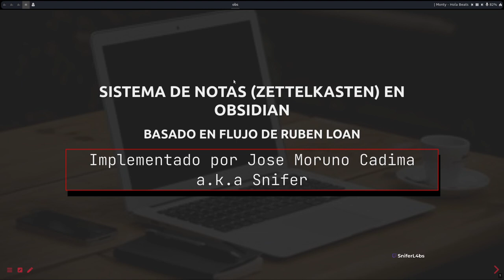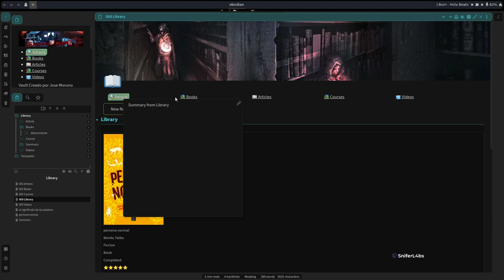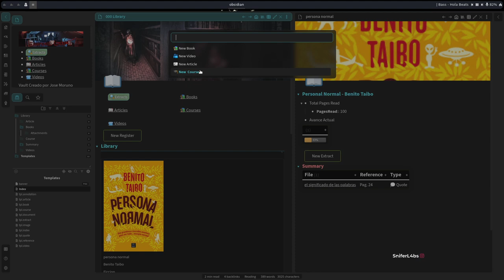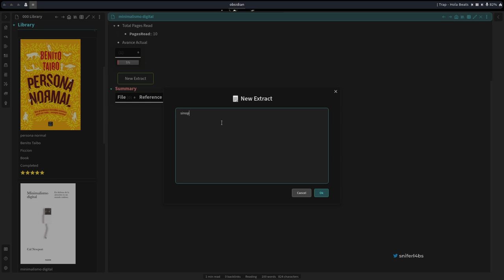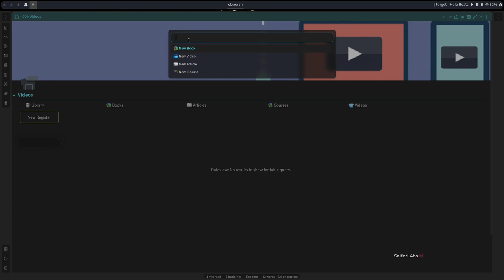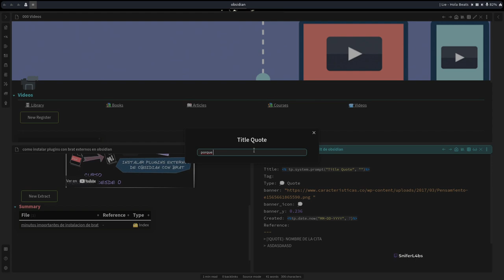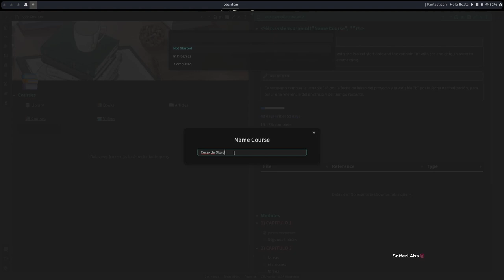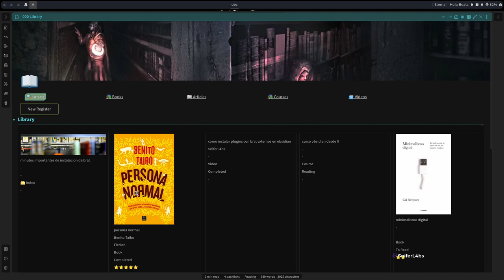Sistema de Notas en Obsidian zettelkasten (Template gratis)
Durante mucho tiempo estuve trabajando con Obsidian y el sistema de notas que presento a fines del 2021 Ruben Loan, cree mi propio flujo para Obsidian basándome en el suyo.

Este flujo era algo arcaico, y hoy comparto contigo un, template mejorado y que cumple casi en una totalidad el sistema migrado para Obsidian, en este video explico lo más importante para el Sistema en Obsidian y si deseas ver y conocer un mayor detalle del flujo te recomiendo que vayas al canal de Ruben Loan específicamente en este video donde podrás conocer un mayor detalle sobre el flujo de trabajo.

- 0:00 Introducción
- 0:41 Por qué salio está plantilla y su antiguo flujo de trabajo de snifer
- 2:04 Plugins que contiene esta plantilla
- 2:40 Funcionalidades del vault adicionales.
- 3:38 Plugins que se usan por comodidad (con opción a que los puedas quitar o modificar si gustas)
- 3:48 Licencia de esta plantilla para su uso (No comercial pero si para tu uso personal)
- 4:30 Mostrando el flujo general de trabajo
 - 5:24 Botones en la parte superior derecha de la nota
 - 5:53 Visualización de la libreria y del apartado libros
 - 6:23 YAML del template libro
 - 7:09 Generar un Nuevo Registro para libro (video, artículo o curso)
 - 10:33 Generar un Nuevo Extracto (anotación, cita, extracto, indice, documento, referencia)
 - 12:08 *OJO* Enlazar Nota (al crear extracto) para que aparezca en el sumario
 - 14:09 Otra Opción para generar Nuevo Registro (ejemplo de video)
  - 16:34 Usar Plugin de Media Extended para tomar notas con minutos en los videos
  - 17:55 Generar un nuevo extracto (ejemplo de cita)
 - 19:31 Plugin DB Folder cómo funciona en este vault para tener una Tabla de Resumen de nuestras notas
  - 19:50 Cambiar autor de una nota
  - 20:04 Cambiar estado de una nota (no empezado,en progreso, completado, para leer, leyendo)
  - 20:12 Cambiar o añadir tags de una nota
  - 20:34 Poner estrellitas de un registro (tu ranking o clasificación)
  - 21:15 Hacer búsquedas en tu tabla resumen de los registros
 - 22:02 Generar un nuevo extracto (ejemplo de curso)
  - 22:48 Cambiar fecha de inicio y de finalización
  - 23:22 Tareas con listas To-do (checklist) a tu elección para modificar
- 24:10 Canales de comunicacion para recomendaciones, las cosas que te gustaría añadir a este vault o tus dudas

Como también grupos específicos de Obsidian.

Tienes dudas de Obsidian puedes hacerlas y resolvemos en el Live por Twitch Emitimos miercoles, viernes y sábado a las 10:00 GMT -4